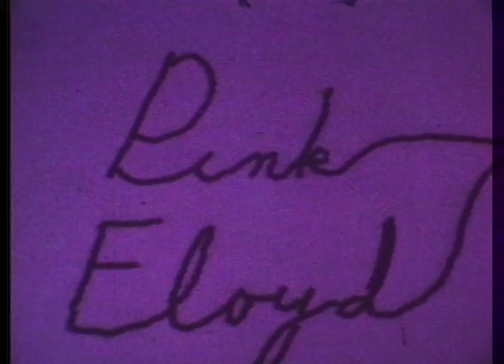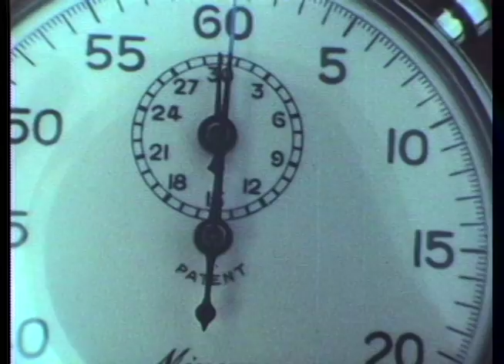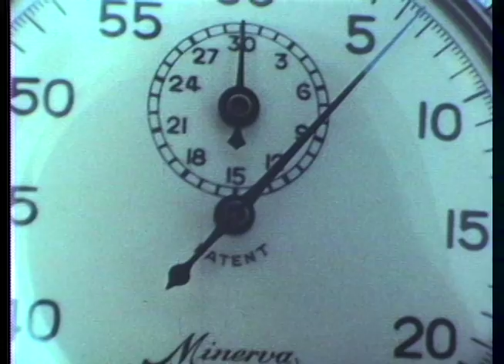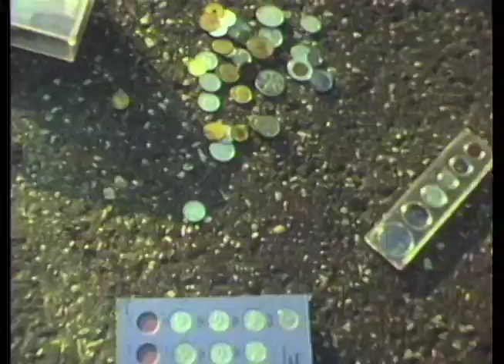Pink Floyd - Live in Montreal, QC (June 26th, 1975) - Super 8mm Film (OLD SCAN)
Happy new years everybody. This footage dropped on Y! just a few hours ago. It is a silent film that contains footage from the Montreal '75 show as well as fan-made screen-film remakes from the 1970's to go along with it.

This footage may receive a colour correction as well as an audio synchronization sometime within the few weeks or months.

The 1975 shows were not shot by professionally by the band whatsoever.

SONGS: to be updated

This was shot by Phillippe B., being hoarded for years and years (shame on you hoarders out there), with an 8mm camera. The lineage is unknown.

 ~ Nikolai @ TPFRG